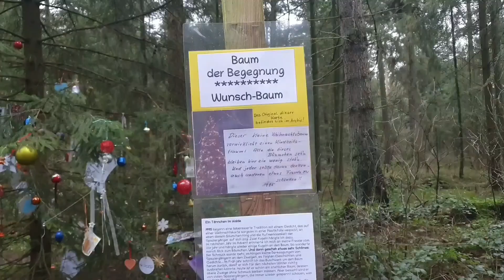Vlog-Sylwestrowy taniec godowy?🤣🤣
Z najlepszymi życzeniami - Marta